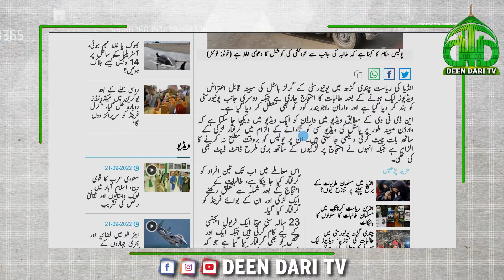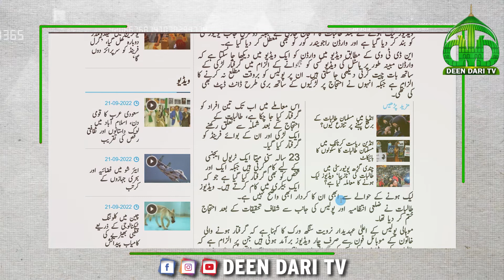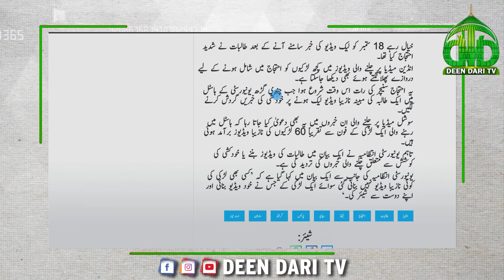Chandigarh University MMS Scandal | The Ugly Truth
Follow us on the following social media platforms to get more Islamic & Historic stories.